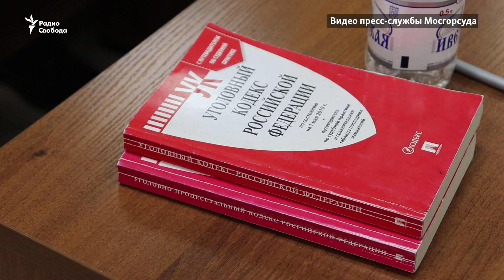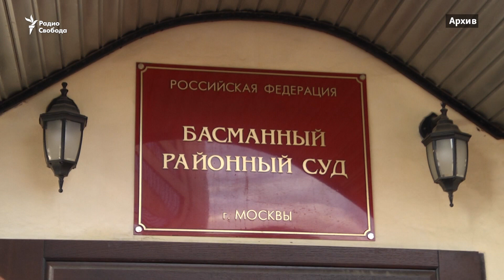"Они все равно признают его вину". Павлу Устинову заменили реальный срок на условный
Мосгорсуд изменил приговор актёру Павлу Устинову по делу о нападении на сотрудника Росгвардии во время акции в Москве 3 августа. Ему назначен один год лишения свободы условно. Коллегия суда определила изменить категорию преступления с тяжкой на среднюю. Ранее прокуратура просила заменить Устинову наказание на условный срок в три с половиной года – такой же реальный срок назначила предыдущая инстанция. Актёр и его адвокат просили суд оправдать Устинова.